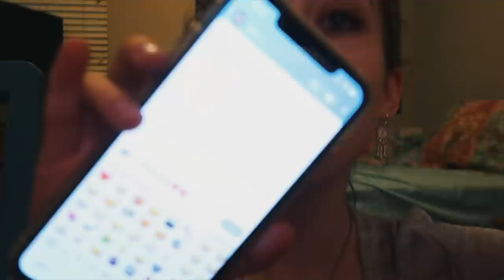CHEER TRYOUTS *never done cheerleading before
For my exchange year I wanted to try cheerleading, so I went to the cheer tryouts with no cheer experience and this is how it went...